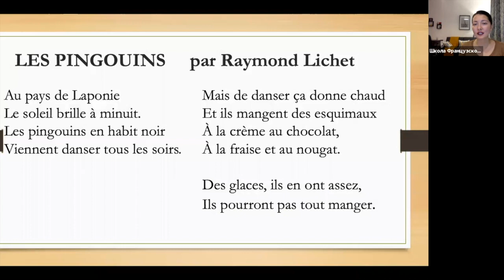Стихотворение №26 на французском "Les pingouins"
Что-то началась животная тематика))

Au pays de Laponie - В стране Лапландии
Le soleil brille à minuit. Солце светит в полночь
Les pingouins en habit noir - Пингвины в черном одеянии
Viennent danser tous les soirs. приходят танцевать каждый вечер.

Mais de danser ça donne chaud  Когда танцуешь, становится жарко,
Et ils mangent des esquimaux поэтому они едят эскимо.
À la crème au chocolat, Сливочное, шоколадное,
À la fraise et au nougat. клубничное и с нугой.

Des glaces, ils en ont assez, Мороженого у них достаточно,
Ils pourront pas tout manger.  они не смогут всего съесть.